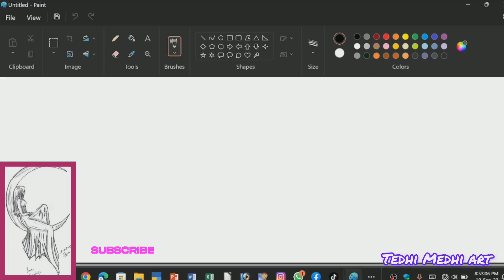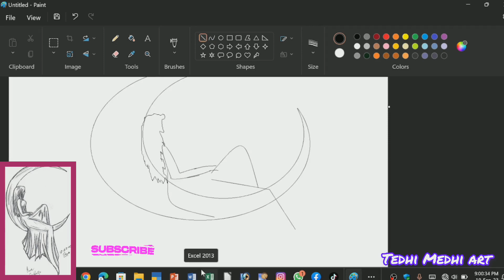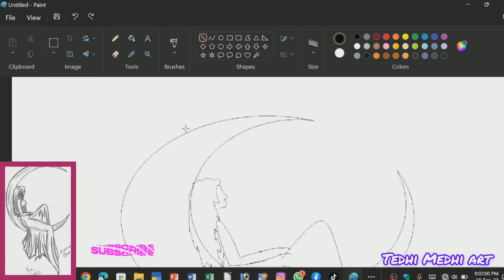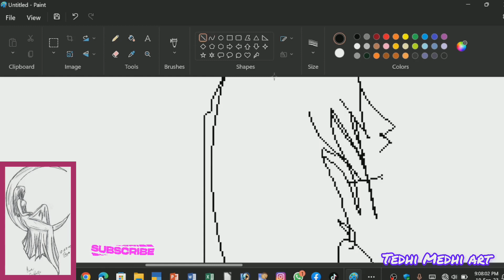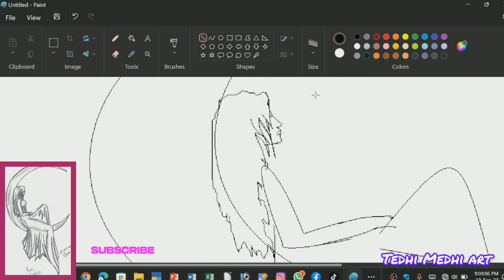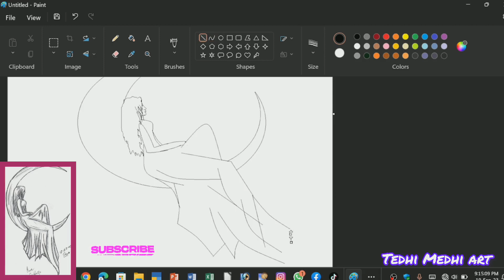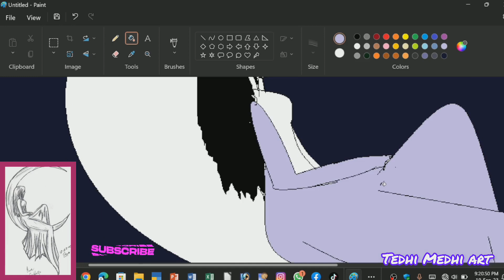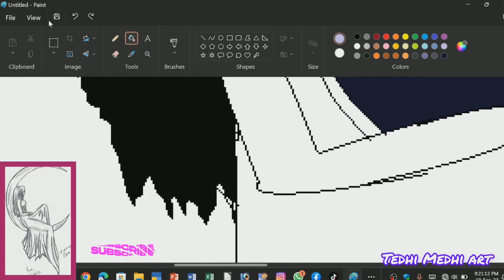"Magical Moon Moments: Girl Finds Serenity on a Half Moon"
"Moonlit Musings: A Dreamy Adventure on the Half Moon"

Description:

In this enchanting video, join us on a mesmerizing journey as a girl discovers serenity on a half moon. As she sits on the crescent-shaped moon, surrounded by the vastness of space, she finds herself immersed in a dreamy adventure unlike any other.

Captivated by the moon's mystical allure, the girl contemplates life, love, and the universe, sharing her profound thoughts and musings with us. The moon's soft glow and tranquil atmosphere provide the perfect backdrop for her introspection and self-discovery.

Through breathtaking visuals and poetic narration, this video invites you to escape into a world of moonlit magic. Marvel at the beauty of the night sky, as the girl's presence on the half moon creates a truly surreal experience. The combination of stunning visuals, soothing music, and thoughtful reflections will leave you feeling inspired and uplifted.

Join us on this extraordinary journey and let the moon's serene energy envelop you. Whether you seek solace, inspiration, or simply a moment of tranquility, this video is sure to transport you to a place of pure wonderment.

Don't miss out on this captivating exploration of the moon's enchanting power. Watch now and embrace the MoonMagic, embark on a DreamyAdventure, and find your own SerenityOnTheMoon.